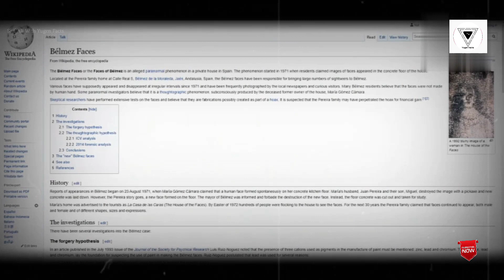Scary Story of Haunted House | Unexplained Paranormal Story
About This Video -:

In This Video We Told About The Bélmez Faces or the Faces of Bélmez is an alleged paranormal phenomenon in a private house in Spain. The phenomenon started in 1971 when residents claimed images of faces appeared in the concrete floor of the house.

Your queries -:

haunted house
most haunted house
haunted
haunted houses
scariest haunted house
scary stories
horror story
scary story
horror stories
haunted stories
haunted story
horror videos
scary videos
haunted videos
shimla stories
indian haunted railway stations
true creepy stories
creepy stories
scary stories
ghost stories
horror story
true stories

Don't Forget To...!!

Top Videos Check Out Now -

इतिहास का अब तक का सबसे अमीर आदमी 😱 ₹3,28,14,88,00,00,000 | The Richest Man In History Mansa Musa 👇

दुनिया की सबसे रहस्यमयी जगह का रहस्य हिंदी में 😱| Secret Of The World Most Mysterious Place In Hindi 👇

पिरामिड का रहस्य जो आपको किसी ने नही बताया | Mystery great pyramid of giza 👇

*Related Keywords*